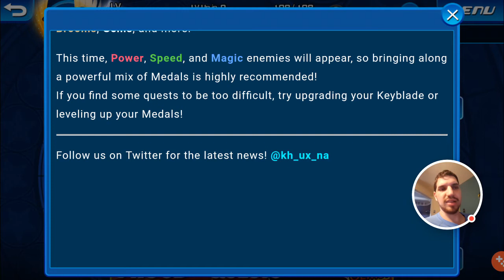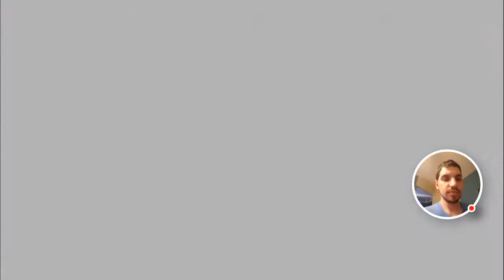Kingdom Hearts Union X (Cross) | Event | Super Challenge Quests for Brooms & Gems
[In game I'm Exodus, the Co-leader of the Yūjō no kokoro (Hearts of Friendship) [formerly Org. XXVIII aka Org. 28] party in the Vulpes Union. We are a strong party always looking for strong active members with guilted medals (tier 3 and up) and you must use Discord.]

This new event lasting from 8/18/17 - 8/23/17 is a non VIP way to get Magic Brooms and Gems. There are 3 expert level quests each of one attribute enemies at LV 900. This isn't impossible for F2P but very difficult (especially the Magic one). You have to essentially 2 turn all enemies without continuing to get all rewards.

Hopefully my video gives you a good idea on how to power through or hopefully you get inspiration from what I have and come up with a unique strategy.

Good Luck!

If you have any requests that a Dolphin (meaning poorer than whale but pays sometimes) like me can handle let me know and I'll attempt it and film it if it's successful or help with tips if need be.

To see other Kingdom Hearts Unchained X (Chi)/Union X (Cross) content I have check out this playlist